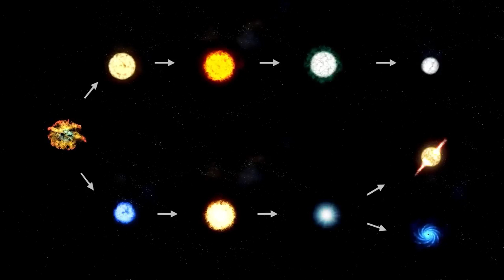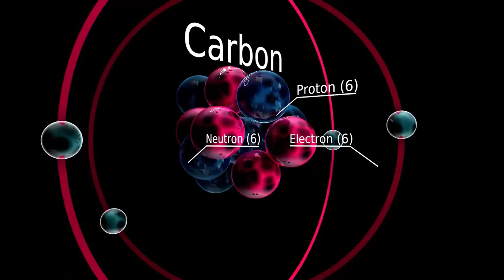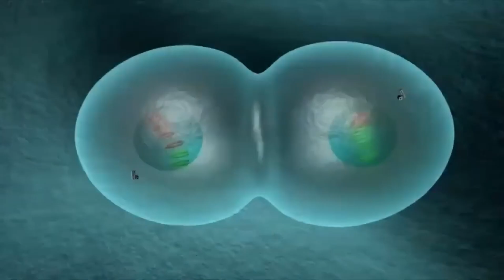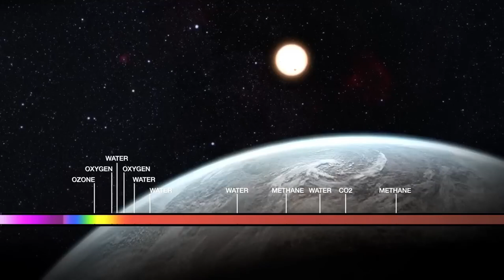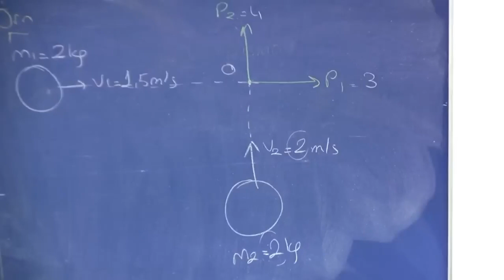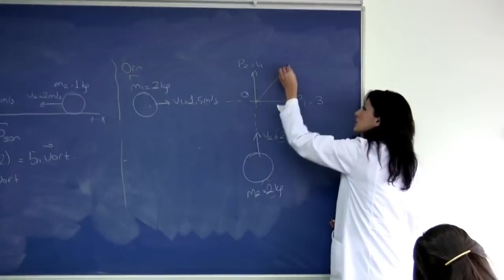Brian Cox Unveils Betelgeuse's Imminent Supernova Countdown!